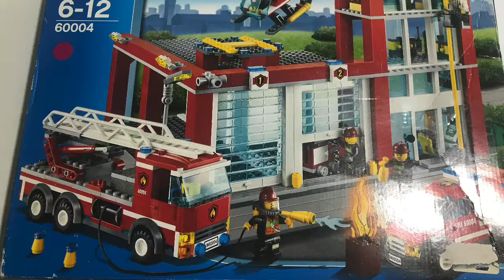Lego City 60004 Estación de Bomberos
Estación de bomberos de Lego City, muy bonita y bien equipada, espero la disfruten.

LEGO® es una marca registrada de las empresas de Grupo LEGO, que no patrocina, autoriza, ni respalda este canal.